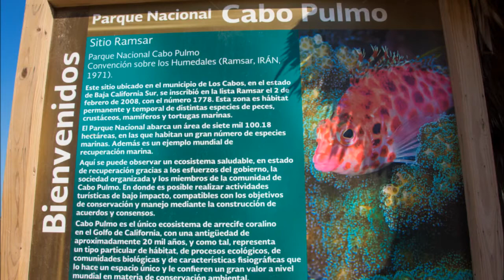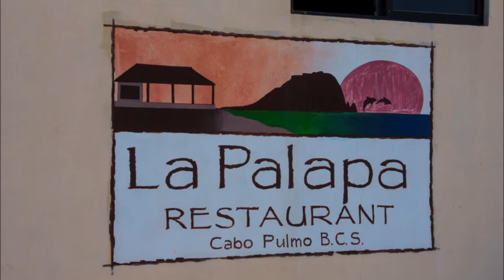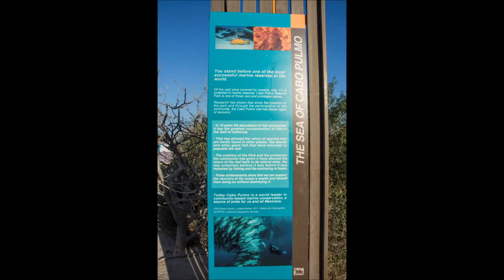Cabo Pulmo Baja California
Diving Cabo Pulmo,